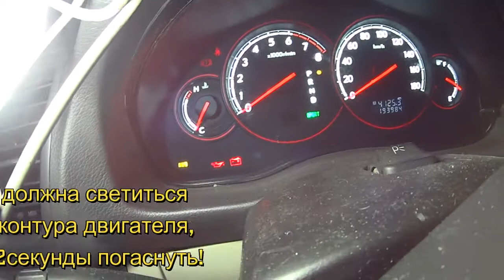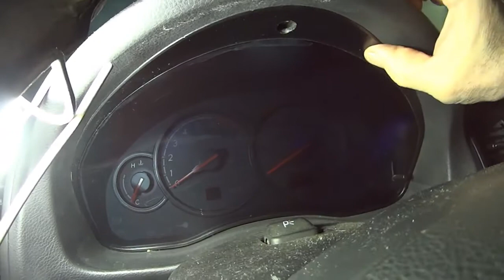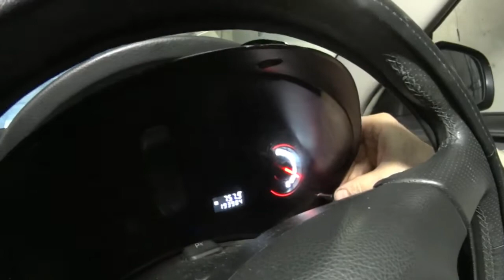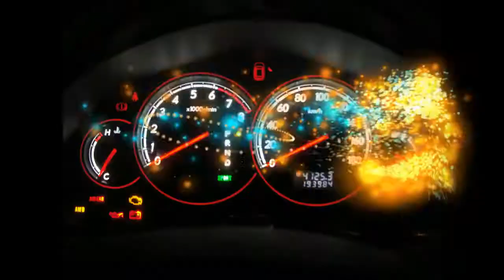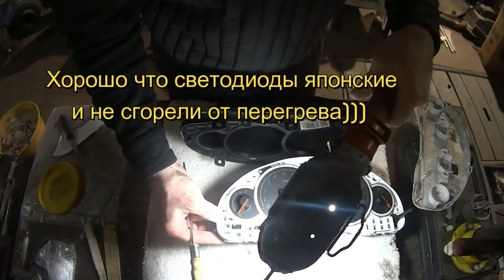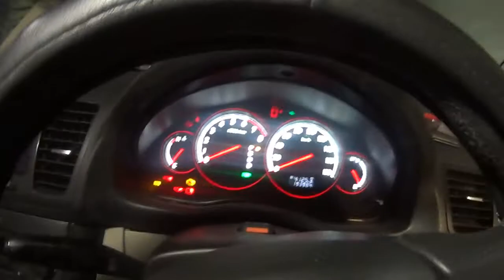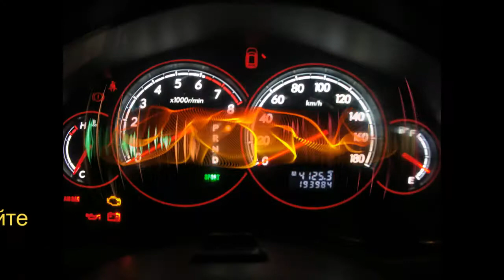Subaru legacy 2004 г.в. КАК ПРОДАВЦЫ ПРЯЧУТ поломки при продаже, разбираем панель приборов. Cheating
На Субару Легаси после покупки не работала лампочка Чекэндж и Аирбег, ну тоесть не светились "Иконки" с их изображением! Пришлось разбирать панель приборов искать причину и ставить на место саму панель.
Всё это я показываю и рассказываю в этом видеоролике! Постарался всё рассказать подробно!
Внимательно смотрите на работоспособность панели приборов а то можно нарваться на дорогой ремонт после покупки!
   For Subaru legacy after purchase-don't Checking and Airbag, well, ie not glowing "Icons" with their image! Had to disassemble the dashboard to find the cause and put in place the panel itself.
All this I show and tell in this video! Tried to tell everything in detail!
Look carefully at the performance of the dashboard and then you can run into expensive repairs after purchase!
   スバルレガシィ買いにチェック、エアバッグは、もの、すなわない光"のアイコン"のイメージです！ があったのでダッシュボードを分解し、異常のパネルそのものです。
すべてのことを示すこの動画です！ しかもディテール！
慎重に見極めていくのダッシュボードのときに高額な修理の後に購入！
   En el subaru legacy (antes, después de la compra no funcionaba la bombilla Чекэндж y Аирбег, bueno es decir no lucían "Iconos" con su imagen! Tuvo que desmontar el panel de instrumentos buscar la causa y poner en su lugar la barra.
Todo esto lo traigo y les cuento en este vídeo! Trató de decir todo detalle!
Mire atentamente en la funcionalidad del panel de instrumentos y se puede correr en una costosa reparación después de la compra!
   "Субару Легаси кейін сатып алу емес, жұмыс істеді, шам Чекэндж және Аирбег, ну яғни емес светились "Белгішелер" олар бейнеленген! Тура келді бөлшектеуге аспаптар панелі себебін іздеу және қоюға орын өзін панелі.
Барлық бұл мен показываю және айтуымның бұл сабақ болатын туынды-п! Тырысты барлық егжей-тегжейлі айтып өтті.
Мұқият қараңыздар жұмысқа аспаптар панелі ал онда нарваться қымбат жөндеу сатып алғаннан кейін!